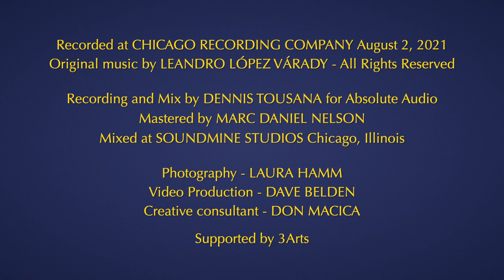Ukrainian Folk Song (official music video)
From the James Sanders & Conjunto album "Evidencia."
Composed & arranged by Leandro López Várady

Leandro López Várady was invited by the Ukrainian Institute of Modern Art in Chicago to perform with his jazz trio in 2019. Their only request was that Leandro compose one song based on a Ukrainian folk melody. "I did some research on Ukrainian music and I found an amazing body of work," said Leandro, "so I decided to devote the whole concert to traditional Ukrainian music." That concert took place in April of 2019 and was subsequently released as a CD the following year. In 2021, Leandro offered to arrange one of its selections, "Ukrainian Song #4," for Conjunto and we recorded it for "Evidencia."

"Evidencia" is available at Bandcamp and all streaming services.

James Sanders, violin/leader
Leandro López Várady, piano
Luis Rosario, bongos & percussion
José Rendon, conga
Jean-Christophe Leroy, drums
José Porcayo, bass
Steve Eisen, tenor saxophone

Recorded at Chicago Recording Company August 2, 2021
Produced by James Sanders
Video Production - David Belden
Still Photography - Laura Hamm
Creative consultant - Don Macica
Recording and Mix by Dennis Tousana for Absolute Audio
Mastered by Marc Daniel Nelson
Mixed at Soundmine Studios Chicago, Illinois

Supported by 3Arts